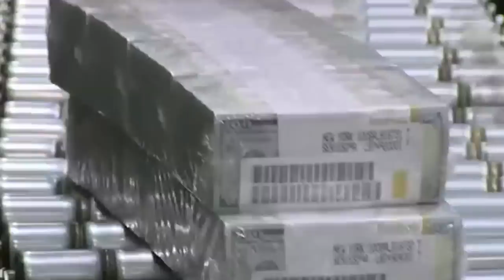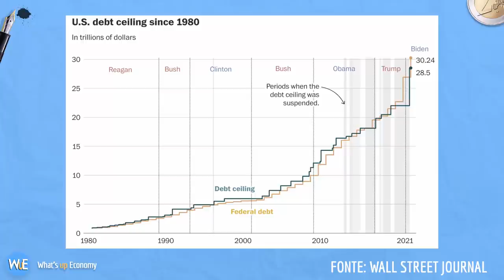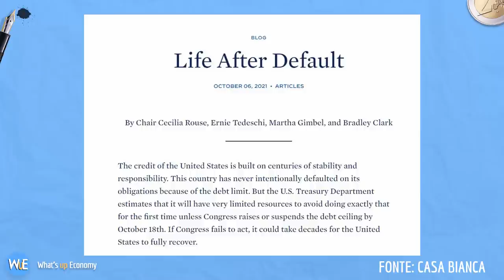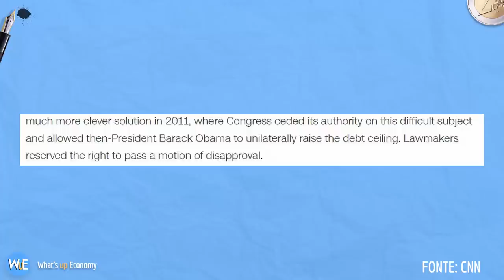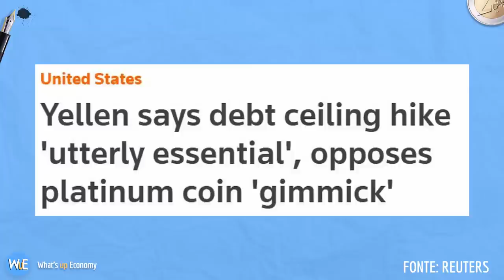La MONETA che può salvare gli USA dal DEFAULT?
Negli stati uniti si è andati vicini a coniare una moneta di platino da un trilione di dollari. Ma come è possibile? Beh bisogna fare prima un passo indietro e capire il debt ceiling americano.